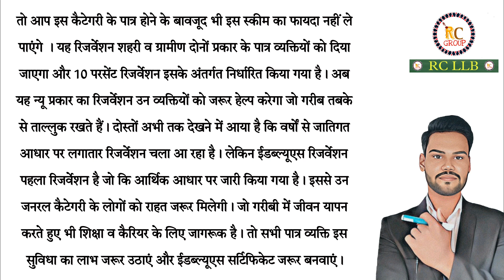EWS क्या है ! GENERAL CAST के लिए आरक्षण ! ews कैसे बनवाए ? सामान्य वर्ग ews